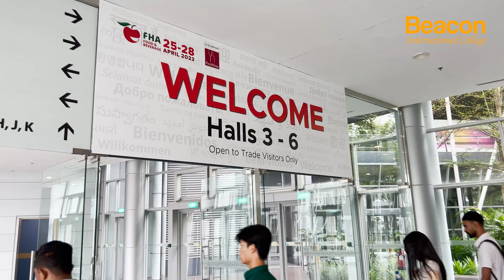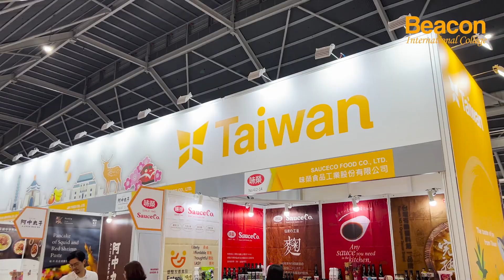Beacon | Food & Hotel Asia Exhibition 2023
Evolved from the highly successful Food & Hotel Asia (FHA), FHA-Food & Beverage is ASEAN's most international food & drinks trade event that brings together the global food and hospitality community.